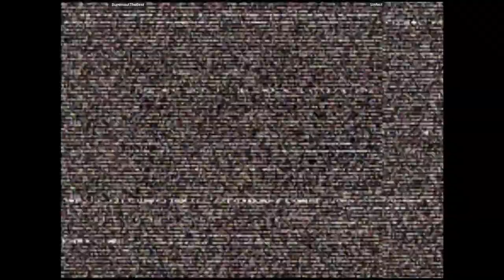CVS2 - SupernautTheBest VS Sinfect | 🇺🇸🇺🇸 Fightcade2